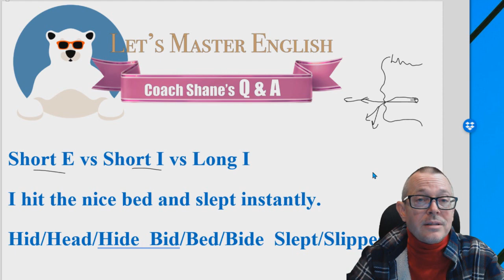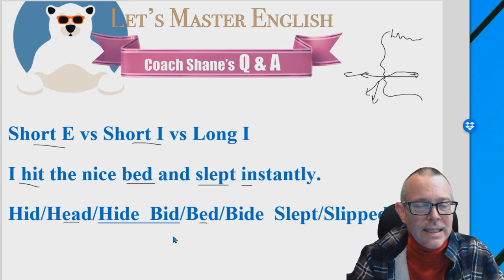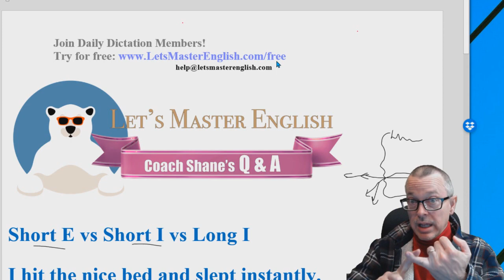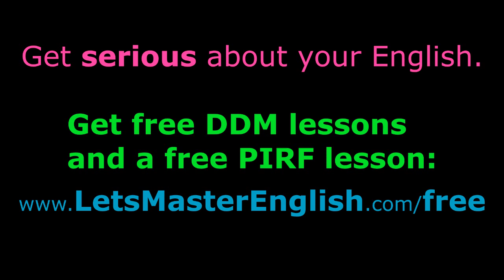Q&A: Short E Short I and Long I